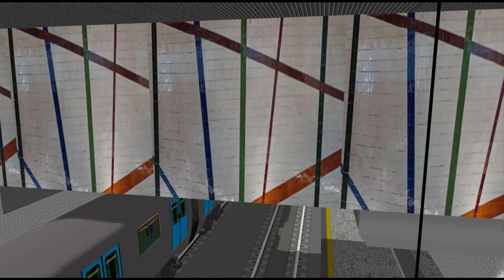Metro Há Pontinha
começa o ano 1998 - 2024 com o metro a chegar a pontinha